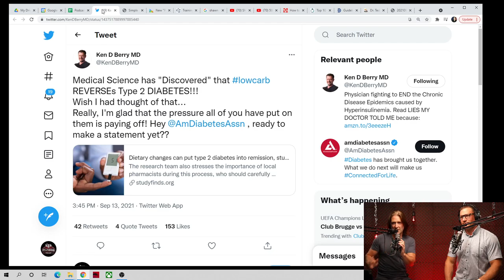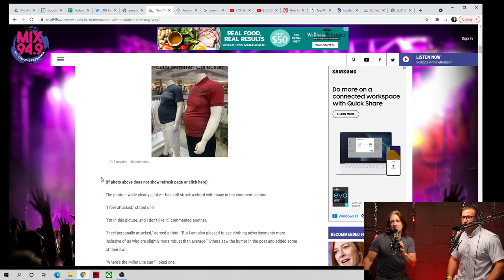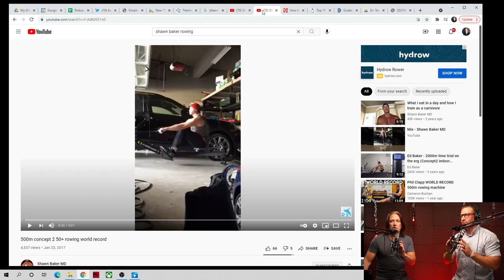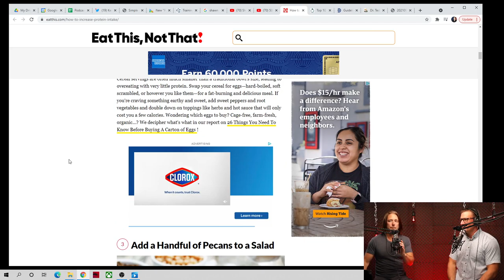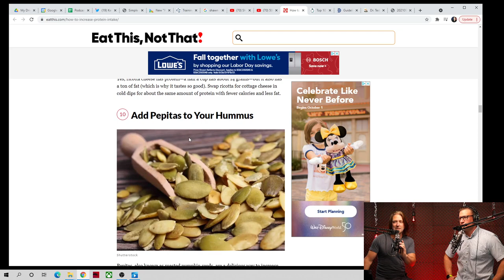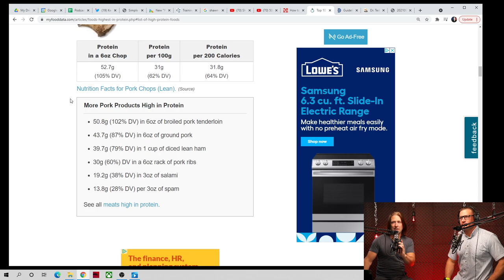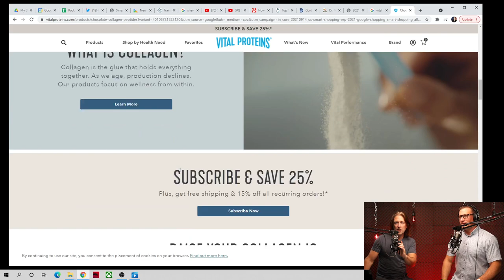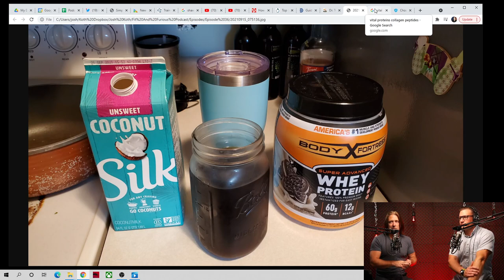Episode 36 - Our Top Protein Hacks!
This week we talk about protein hacks. Also, we'll talk about a study finally noticing you can reverse type II diabetes with diet, and compare my noob rowing technique to the 50+ world record holder, Dr Shawn Baker.

Mission Statement To cut through the bs we have been taught about nutrition and fitness over the last 40 years and give simple, relatable strategies to help people achieve the level of strength, health, and look they desire. Not politically correct, but always honest.